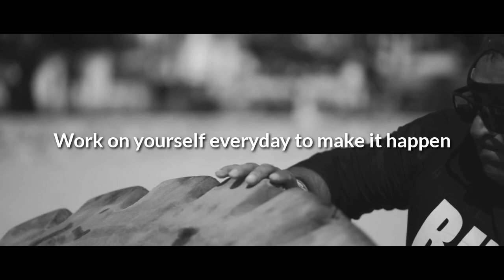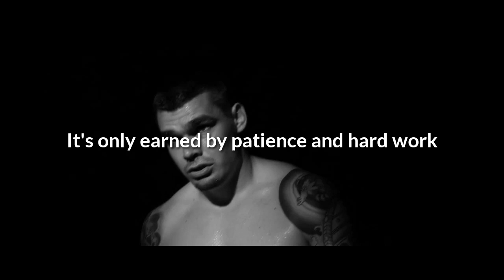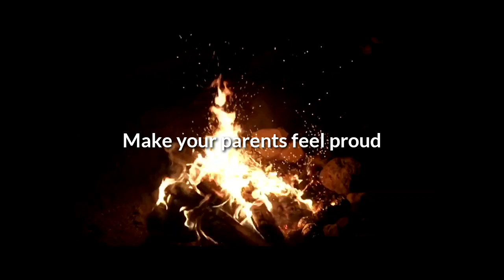Best motivational video for NEET students😱 | neet motivational video 2020 | Must watch | NEET MASTER